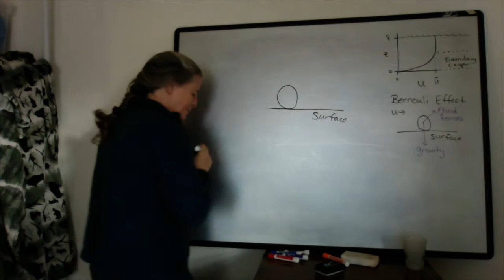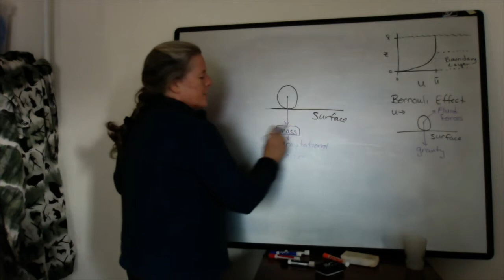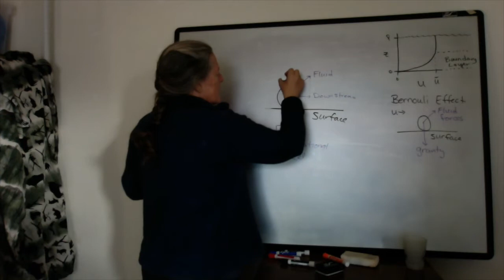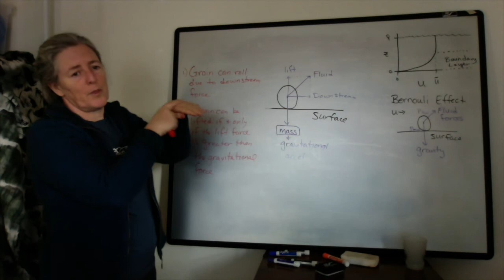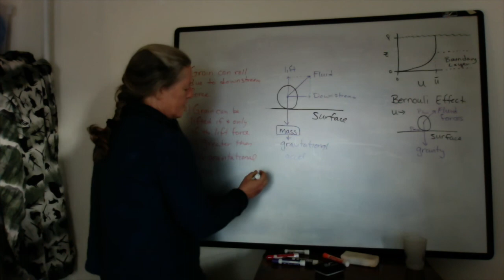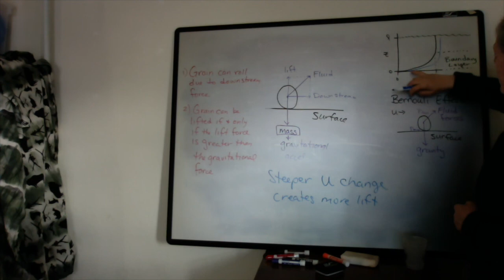How grains move (sed strat)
Grains only move if the forces on them exceed gravity and inertia. In this video, I talk about the balance of forces that cause grains to move.